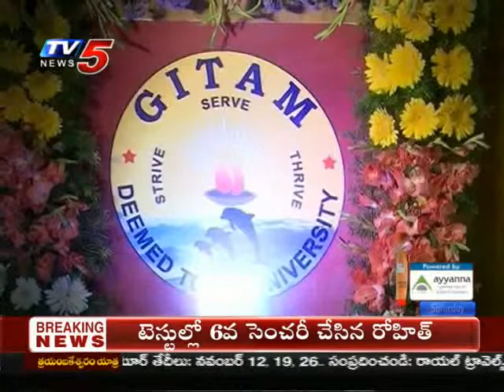GITAM organises Conclave 2019 | TV5 News Business Weekend